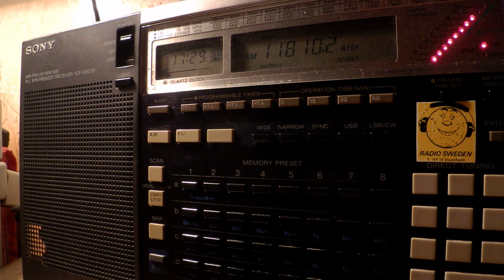23 12 2016 Voice of Oromo Liberation in Afan Oromo to EaAf 1728 on new 11810 Nauen, ex 15170